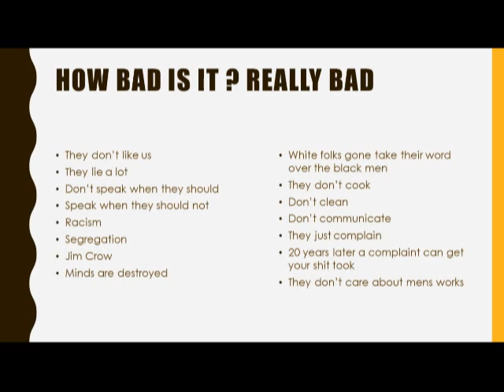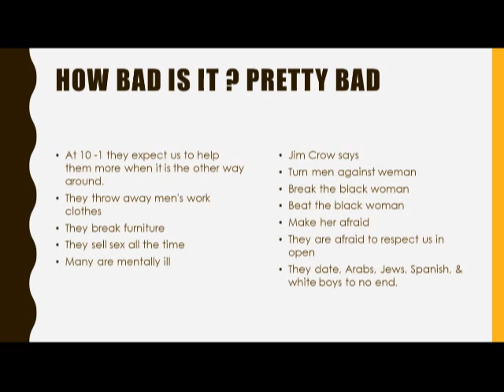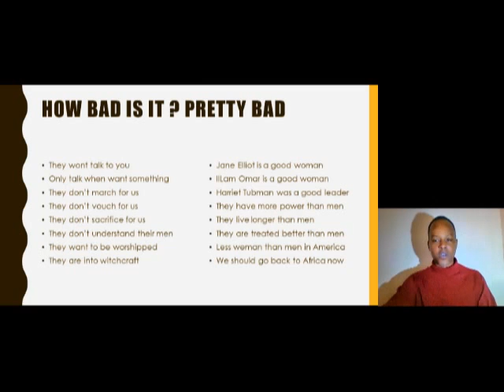Real Debate Show: How Bad Is It ?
Grassroots Community Activities explains the precarious nature of the African American Relationship Model